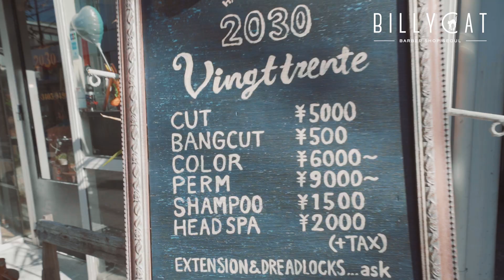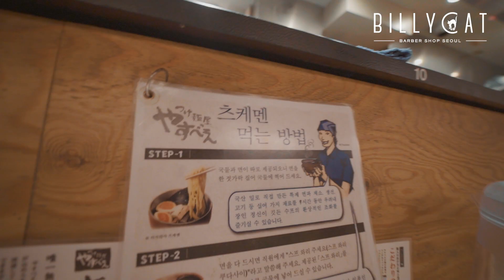신나는 쇼핑! 맛집, 매장 추천! ( feat. 더블알엘, rrl )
일본 리우젤 쇼를 보기전  쇼핑!
슬랙이 최애하는 rrl 더블알엘 쇼핑!
아메카지, 워크웨어, 클래식에 어울리는 아이템과 매장 추천!

또 궁금하신 부분, 의견 있으시면 댓글로 달아주세요!
꼼꼼히 읽고 답변해드리겠습니다!